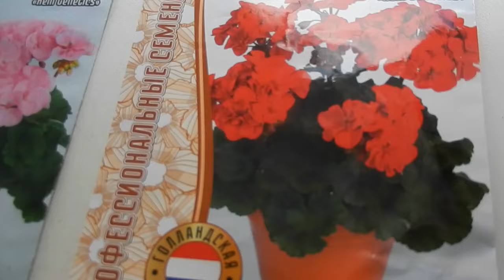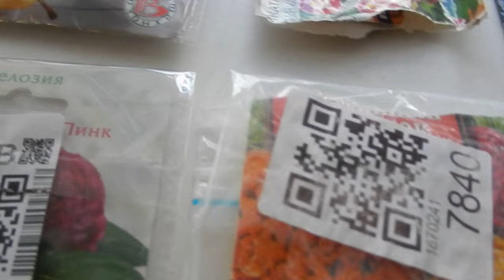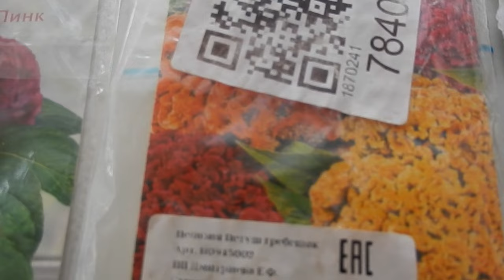Моя покупка для моих растишек. Огурчики. Мои адениумы.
Большое за это вам, спасибо! 🙏🏼
Нажми на красную шапочку ютюб, в правом нижнем углу, котора находится в каждом видеоролике.